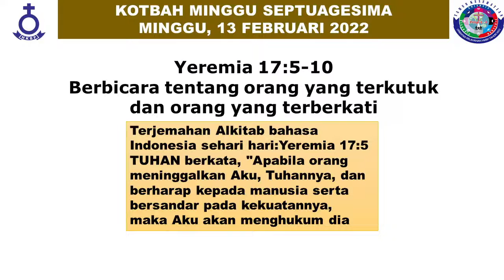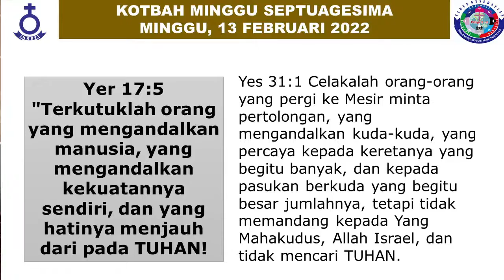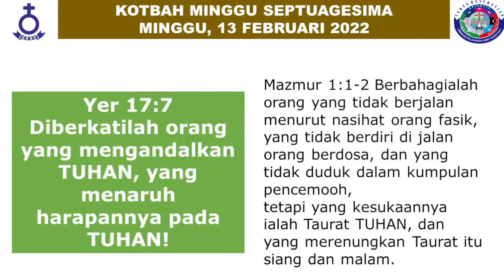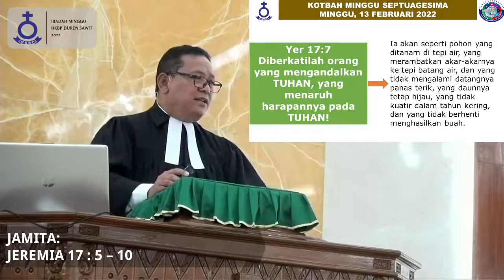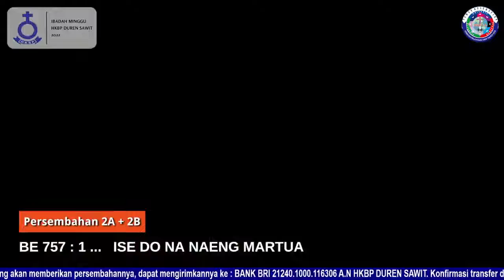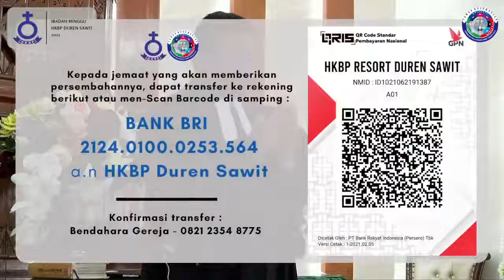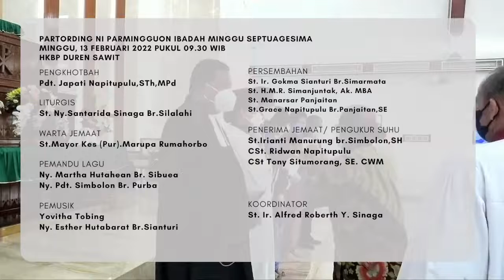Ibadah Minggu & Baptis Kudus ELEANOR PRYCILLIA NATALIA HKBP Duren Sawit 13 Februari 2022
Baptisan Kudus  ELEANOR PRYCILLIA NATALIA SITUMORANG
Topik:    “70 ARI ANDORANG SO HAHEHEONI”

Pembawa Firman
Pdt. Japati Napitupulu,STh,MPd

Liturgist
St. Ny.Santarida Sinaga Br.Silalahi

Warta Jemaat
St.Mayor Kes (Pur).Marupa Rumahorbo

untuk memberikan persembahan silahkan melakukan Scan pada QRIS
yang telah tersedia atau melalui rekening:
Bank BRI 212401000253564 atas nama HKBP Duren Sawit
Untuk informasi mengenai persembahan dapat menghubungi:
St. Hotma Manungkol Riduan Simanjuntak, Ak.,M.B.A